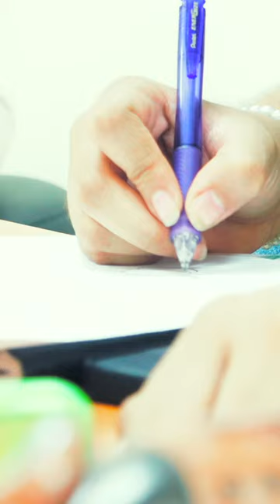Primeros egresados del Centro Cultural y Politécnico José Coronel Urtecho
La primera generación de protagonistas egresados de curso de arte y cultura del Centro Cultural y Politécnico "José Coronel Urtecho" ¡No Volverá el Pasado! SoyTecNicaragua 📚🇳🇮